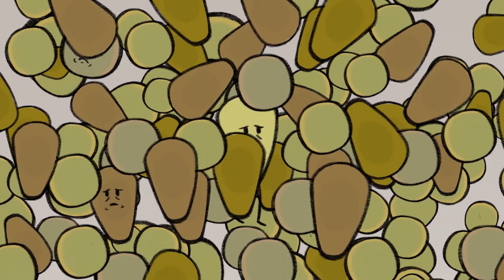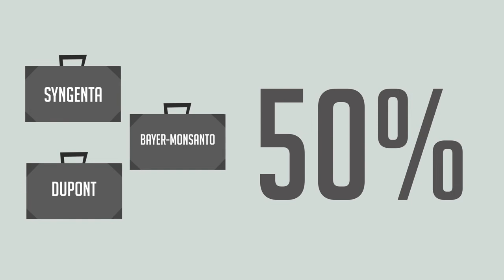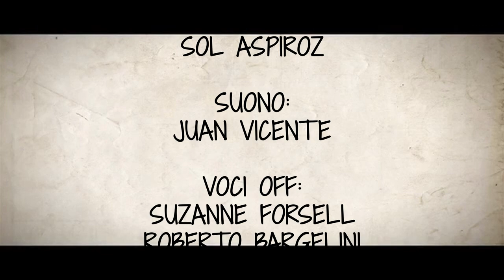Semillas en resistencia - IT